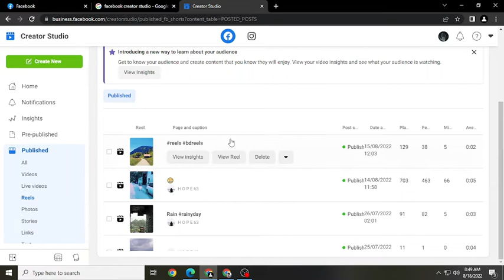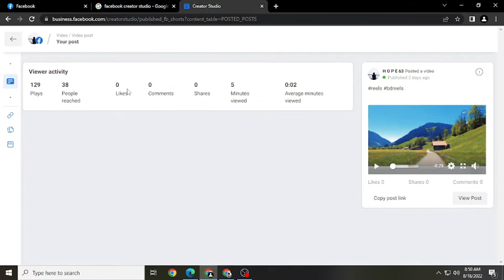How to see Facebook Reels.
In this video you will see how to Facebook reels video.
facebook reels
reels on facebook
reels facebook
facebook reels app
facebook reels not showing
instagram reels on facebook
reels in facebook
instagram reels facebook
reels no facebook
facebook instagram reels
facebook reels video
posting reels on facebook
instagram reels to facebook
reels for facebook
facebook business reels
reels instagram facebook
monetizing instagram reels
facebook business suite reels
reels facebook app
create facebook reel
reels and short video on facebook